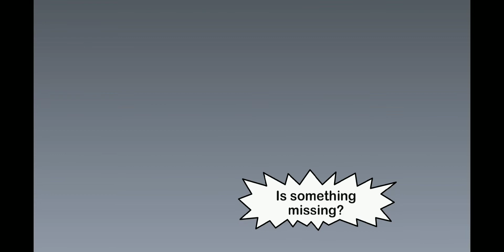Drawing from 2 months ago